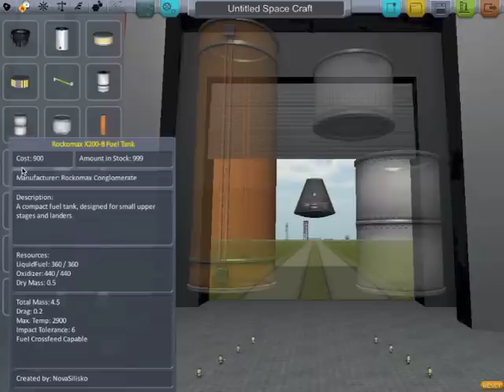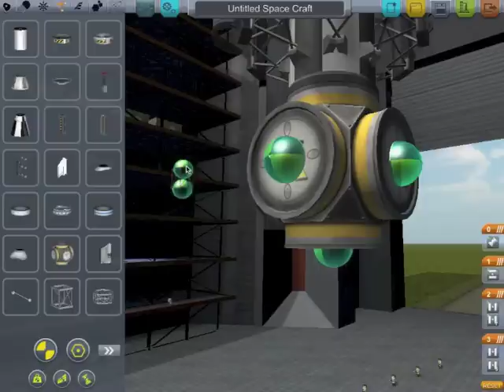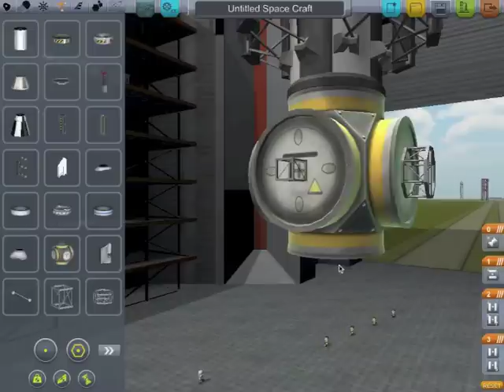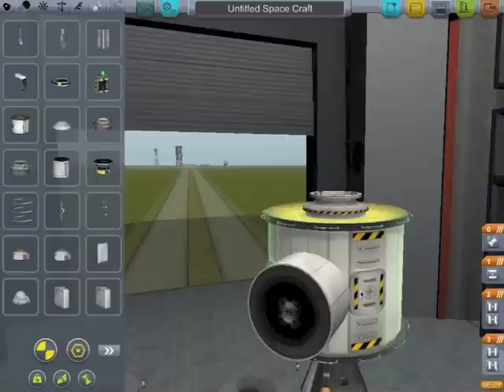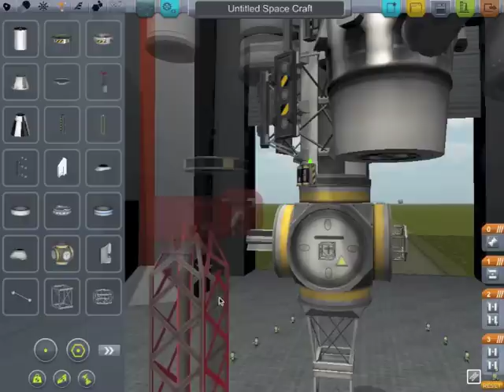Kerbal Facile ! Découverte de la 0.18 - les pièces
Première approche de la nouvelle version de KSP, 0.18: je vous propose une revue rapide des pièces qui ont été ajoutées ou modifiées.